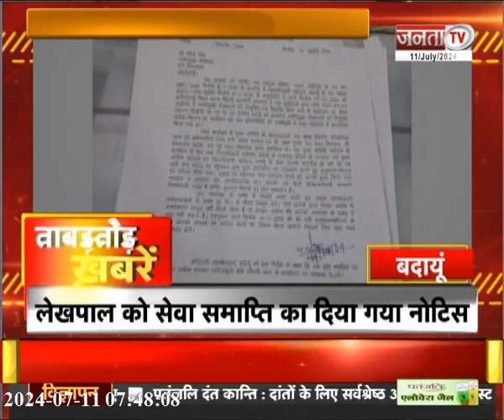देखिए उत्तर प्रदेश से जुड़ी तमाम बड़ी खबरें | Janta TV UP/UK